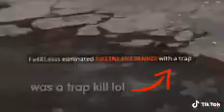Fe4rless Thought He Hit The Best 360 No Scope Ever! Lol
Fe4rless thought he hit a no scope but it was just a trap kill Lol